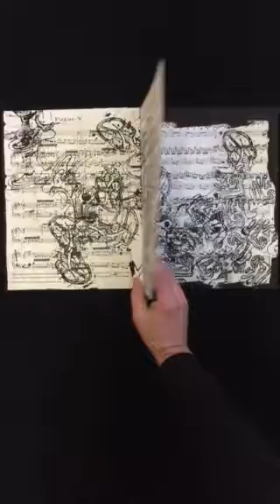Karim Borjas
EX LIBRIS - PRELUDE - FUGUE  Johann Sebastian Bach by K. BORJAS

Pièce originale de 31 x 47,5 cm dessin à l'encre. 2007

Série originale 1/5 pigment naturel imprimé sur papier aquarelle 340 gr.
6 pages numéroté et signé, - dimension 70 x 110 cm
2007

Ex-libris est une expression latine signifiant « un des livres appartenant à ...».
Cette formule est donc une marque affirmant la propriété d'un livre. Fixé en général sur la page de garde ou le contre plat de l'ouvrage, ce symbole d'appartenance a évolué au cours des siècles. Coller un bel ex-libris ne sert plus seulement à décourager les voleurs et à rappeler qu'un ouvrage prêté doit être restitué, c'est aussi une manière de rendre hommage au livre.

Ma bibliothèque se compose de plus d'une centaine des livres et magazines d'arts peints, des partitions musicales tracées à l'encre. Toutes ses œuvres ont était réalisées à Paris dans mon atelier de la rue Cantagrel.

Pour moi, le livre d'artiste est une forme de création avec laquelle j'utilise le support du livre , revue , magasine , catalogues ou autre, pour produire une œuvre à part entière. Sous l'apparence d'un livre ordinaire, souvent modeste,ou obsolète, je cherche à intervenir dans le champ des idées et des concepts plastiques plutôt qu'à exhiber le raffinement de sa forme graphique et éditoriale. En quelque sorte, je le donne une deuxième vie, et de cette manière, je le récupère de la fatalité de l'oublie, ou de sa destruction en le transformant dans un objet d'art.

(livre-oeuvre) . La Peintcriture, les poèmes a déchiré 1986, Baudelaire, SAGA 1994 et le projet livre-tableaux du 1996 Le chat qui rit, La Grandiloquente Histoire du Géant Noctambule,les sonates décomposées, entre autres, son quelques exemples de mon intérêt pour ce support.